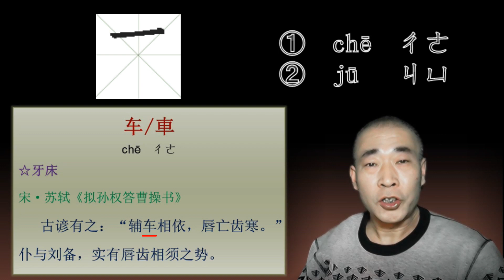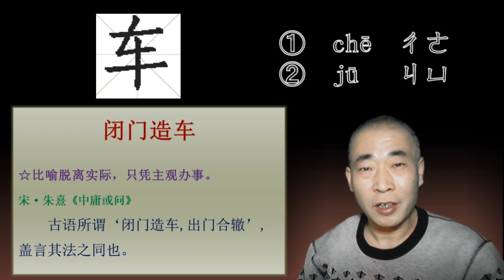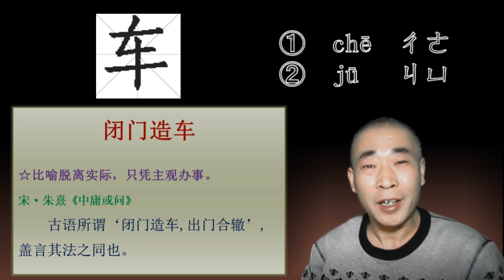021汉字[车]chē、ㄔㄜ、jū、ㄐㄩ。是闭门造车，念成闭门造［居］？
[车]说说“车把式”的那些事儿！